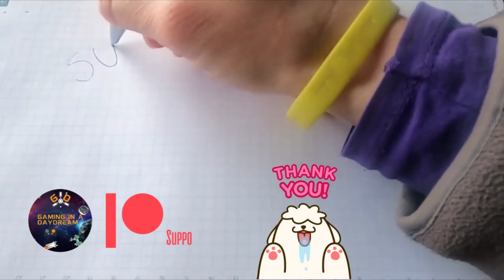JAMES BOND QUANTUM OF SOLACE 007 DIFFICULTY PC GAMEPLAY PART 4 SINK HOLE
Starting the playthrough on highest difficulty setting. Game is not for sale anymore, you can find it at abandon ware games dot net for example.